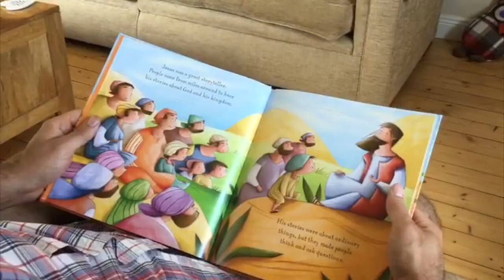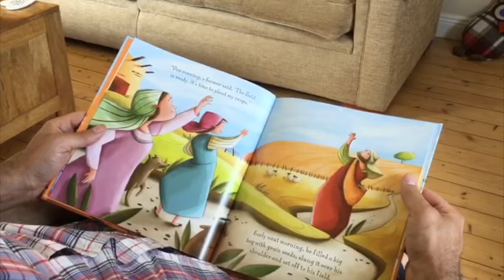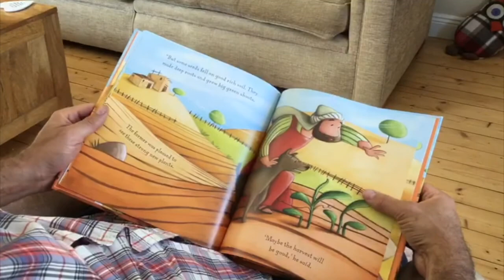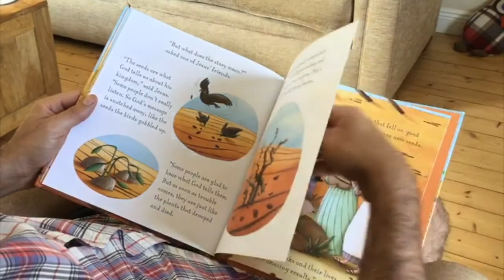Story Time: The Sower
Sarah reads the story Jesus tells about a man who sows seeds and how the plants might grow. Then it's time to sow our own seeds. Tara tells us how.